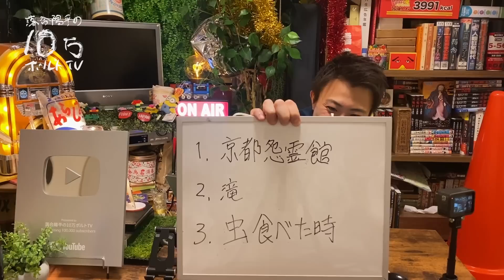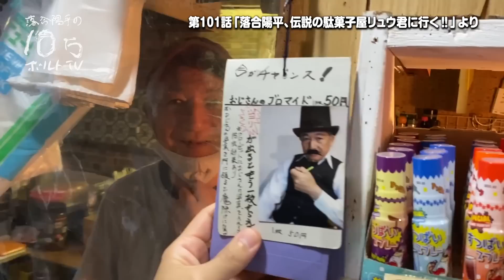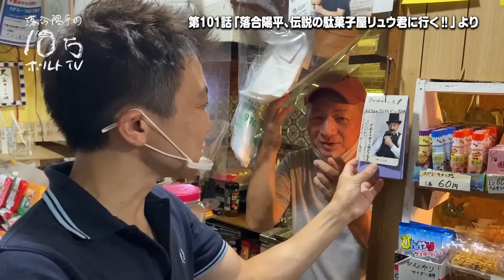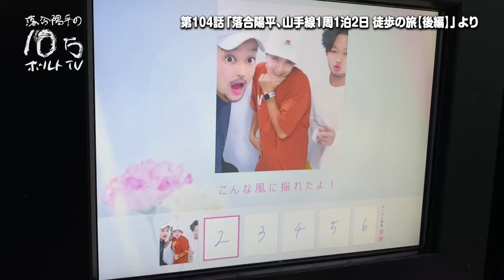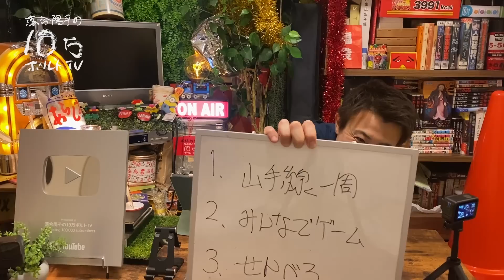鍋を囲んでトーク♪懐かし映像大放出‼︎〇〇な企画ベスト3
第199話「落合陽平、落合が選ぶ〇〇な企画ベスト3」

落合陽平の10万ボルトTVとは、落合陽平というおじさんによる、おじさんの為のエンターテイメントプログラムである!!

特典内容
・週1回落合からメッセージ（直筆イラスト付）を投稿します。（10万ボルトマガジン）
・隔週で限定動画を配信します。
・オフショット写真を不定期で投稿します。
・毎月1回生配信をします。